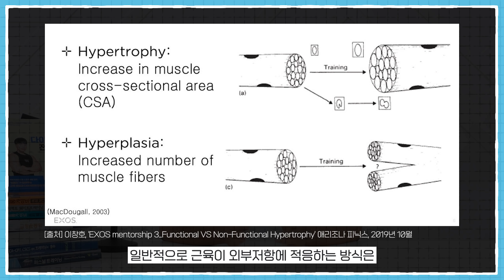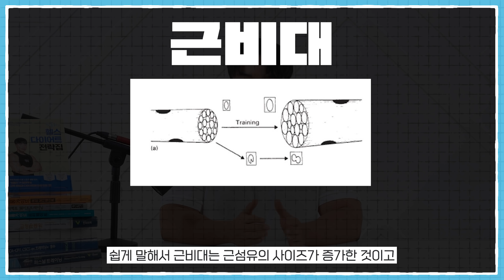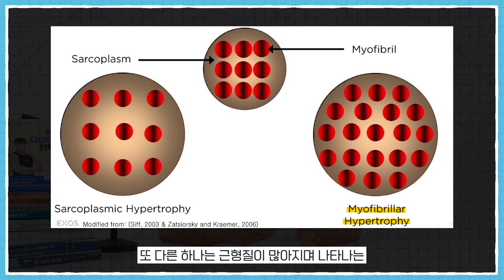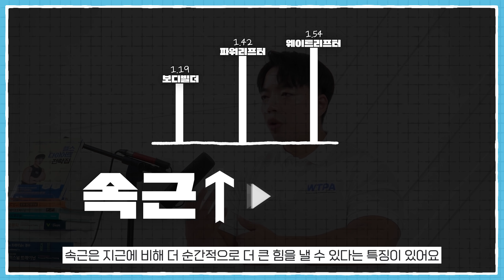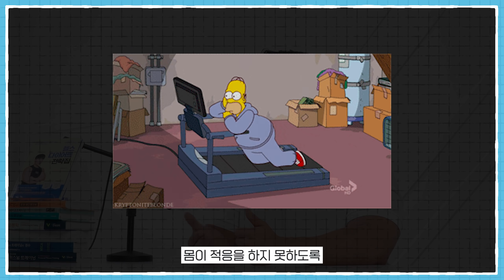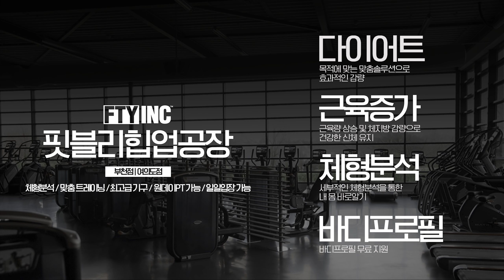살 못빼고 있는 사람들이 봐야할 영상!! [핏블리 운동생리학]